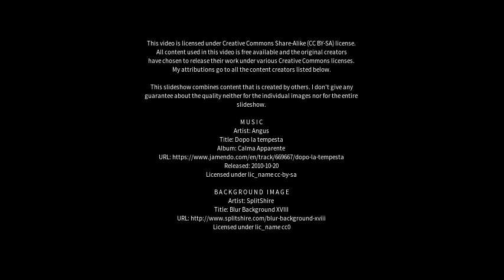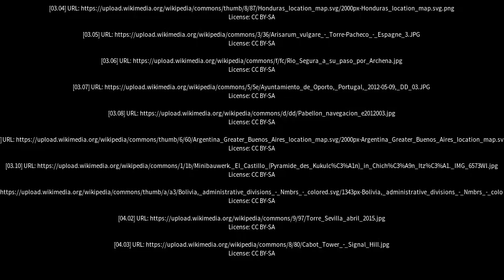Best places to visit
Best places to visit - Torre-Pacheco (Spain) Best places to visit - Slideshows from all over the world - City trips, nature pictures, etc.